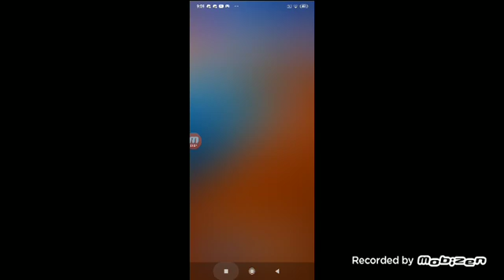FNF BF.exe vs bf